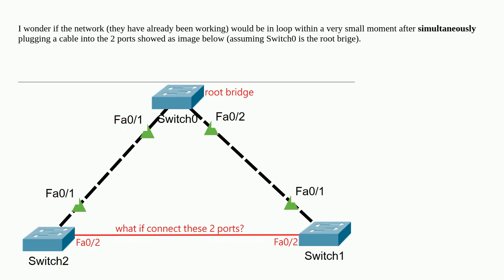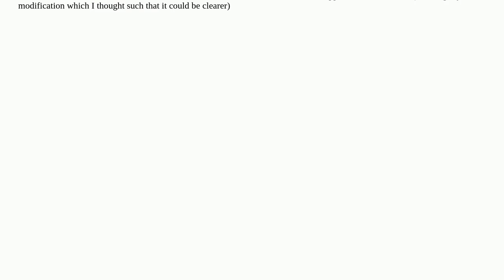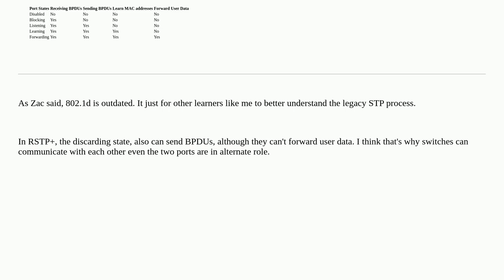Networkengineering: Does loop show up temporaily when connecting 2 working switches in STP(802.1d)?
Does loop show up temporaily when connecting 2 working switches in STP(802.1d)?

A special thanks goes out to the awesome community

  spanning-tree